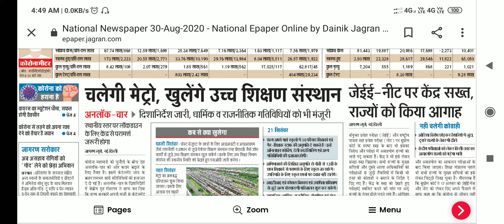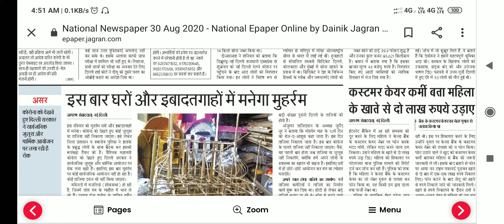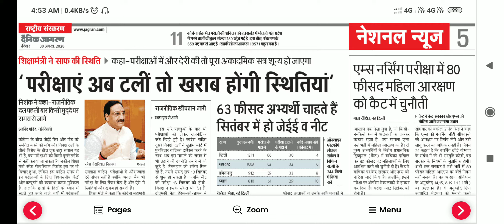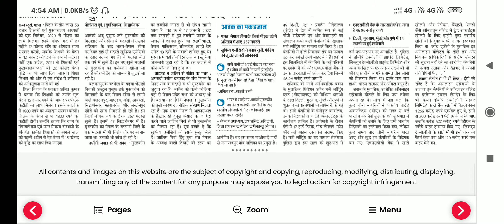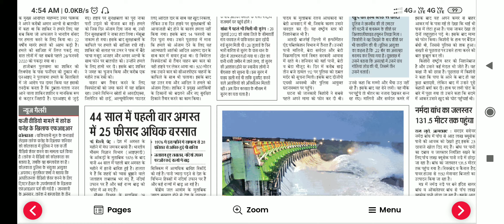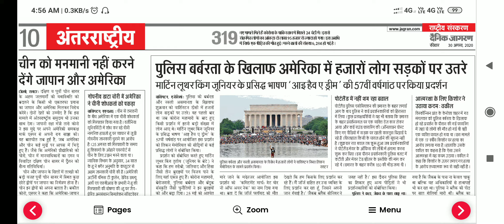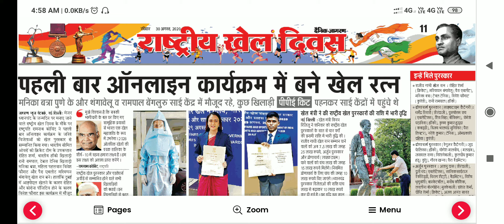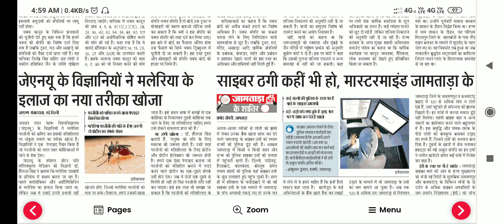Headlines 30 Aug, 2020 | Current Affairs 2020 | Dainik jagran Headlines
Dainik Jagran Headlines 30 Aug, 2020 | Current Affairs 2020 | Dainik jagran Headlines